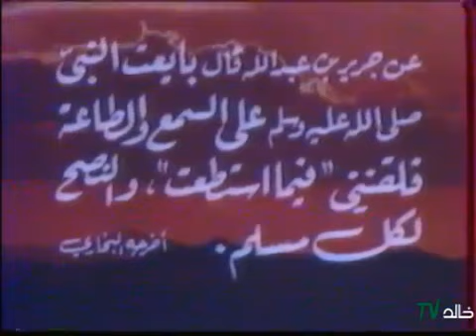دخل الان وقت صلاة المغرب 25